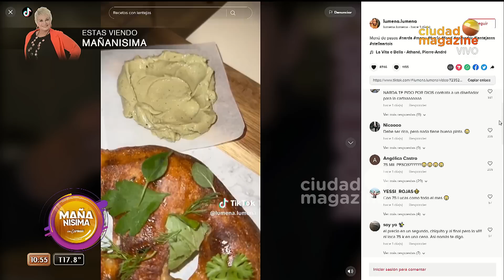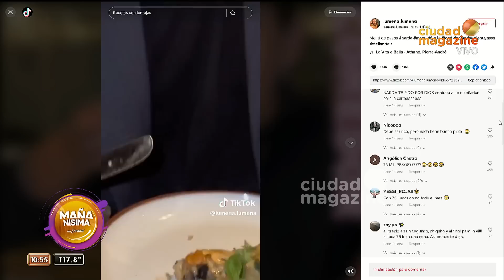¡Una locura! Una pareja gastó $75.000 para comer en el restaurante de Narda Lepes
Momento emitido el lunes 22 mayo de 2023 en MañanísimaConCarmen